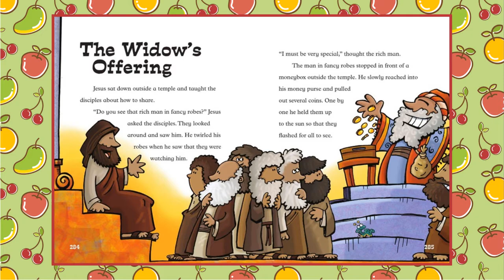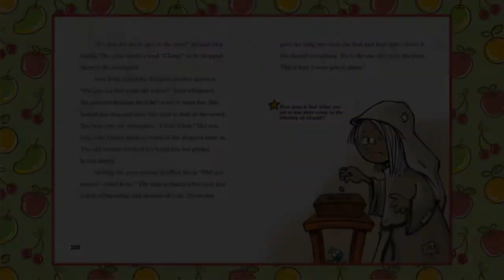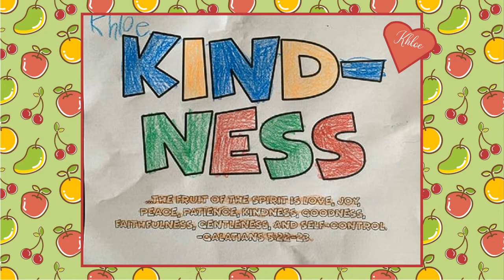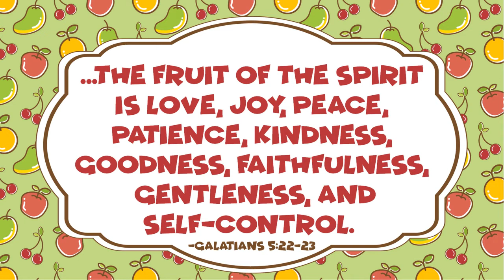Fruity Faith: Goodness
The sixth in our Fruity Faith series: A look at the Spiritual fruit of Goodness!